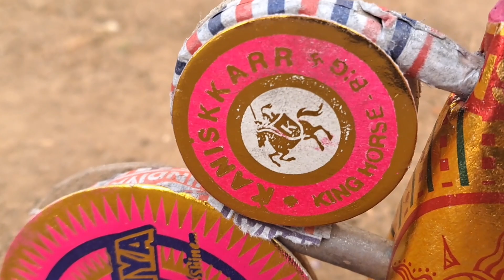DIWALI ANAR 💥 + DIWALI CHAKKAR 💥 = Double Sound Blast 🔥 || Diwali Crackers